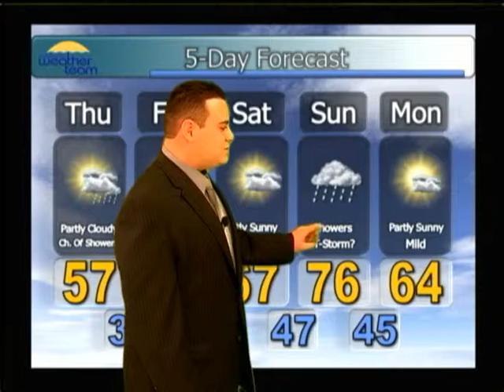Weather Forecast for April 12th, 2012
For the this video and the following videos we have a 2 min time limit placed on us.